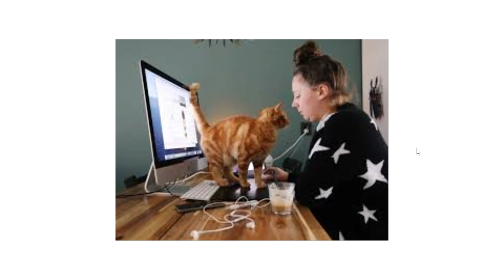Tech News 2020 the year where everyone worked from home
We talked about it for decades, but we needed a pandemic to realize how working from home works great